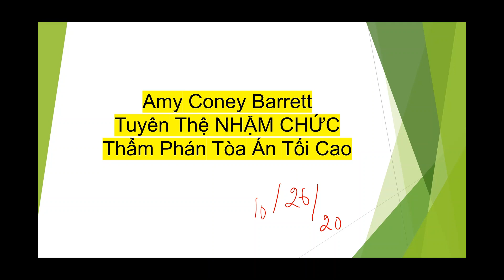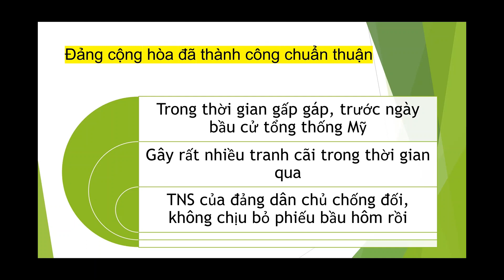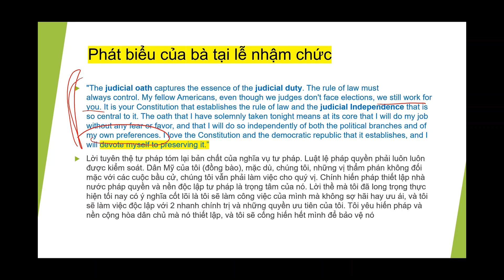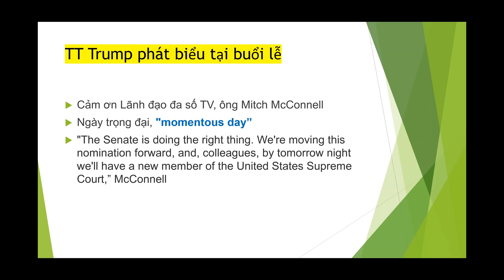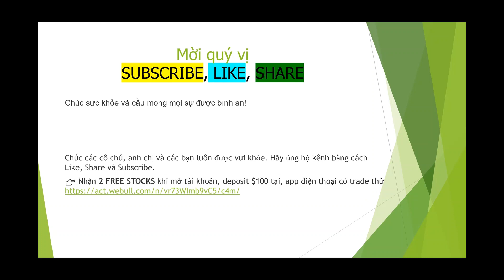Tin Nóng! Amy Coney Barrett NHẬM CHỨC Thẩm Phán TCPV I Thượng Viện Sẽ tập trung vào $1200 đợt 2?